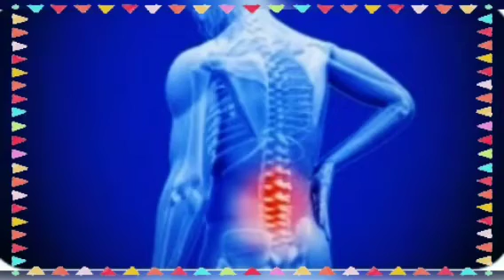ভুল জুতার কারণেও কি নিতম্ব ও কোমরের ব্যথা হতে পারে!